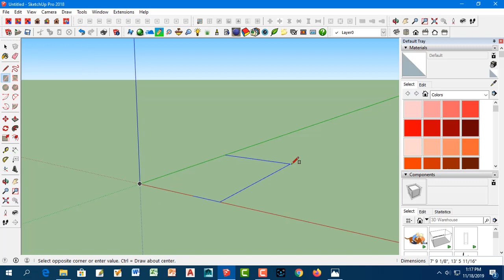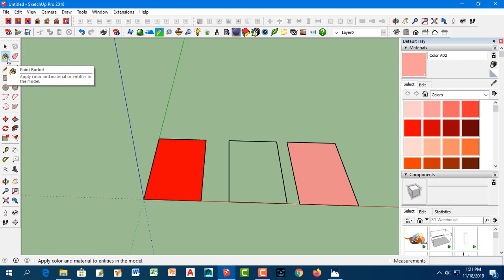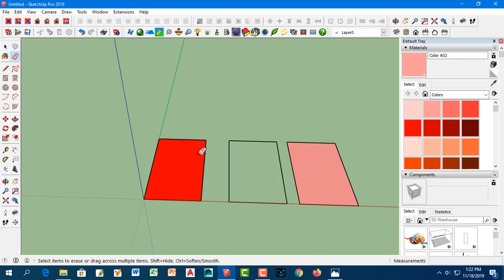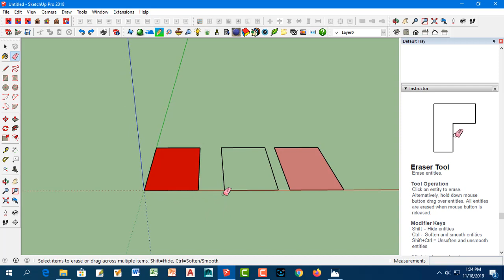Sketchup Tutorial | How to Sketchup Tools | Sketchup Large Set Tool Bangla Tutorial | Part - 01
Sketchup Large Set Tool, Bangla Tutorial : Part - 01
01,     Large tool set
02,     Select
03,     Make Component
04,     paint Bucket
05,     Eraser
এগুলো আপনি শিখতে পারবেন।

এখানে প্রতি সপ্তাহে অন্তত ১টি করে ভিডিও প্রকাশ করা হবে, তবে এর কম বা বেশীও হতে পারে। এছাড়া তোমাদের চাহিদা/ সমস্যার উপরও ভিডিও হতে পারে, শুধু আমাদের জানাতে হবে। আর তাই রেগুলার ভিডিও পেতে SUNSCRIBE করে চ্যানেলের সাথে সংযুক্ত থাকতে হবে।

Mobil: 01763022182